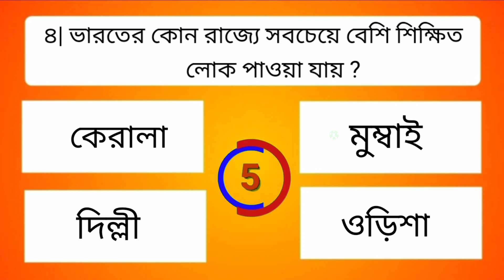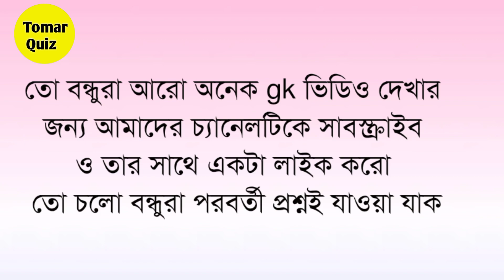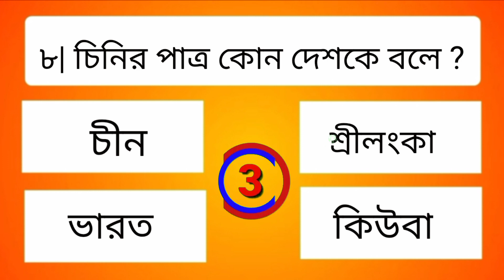কোন পাখি শুধু এক চোখ দিয়ে দেখে ?general knowledge | Bangla Quiz | Bangla Gk | gk question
সাধারণ জ্ঞান এমন একটি বিষয়, যা মানুষের জ্ঞানকে আরো বাড়িয়ে তোলে। এর মাধ্যমে দেশ বিদেশের অনেক অজানা তথ্য জানা যায়। এগুলি যেমন মনে রাখার জন্য মুখস্থ করতে হয় না তেমন পড়তেও ভালো লাগে। এছাড়া অনেক চাকরির পরীক্ষায় ও ইন্টারভিউতে এই ধরনের প্রশ্ন করা হয়। এই ভিডিওতে তেমনি কিছু অজানা প্রশ্নের উত্তর নিয়ে আসা হয়ে।

 করবেন

                     🙏ধন্যবাদ🙏